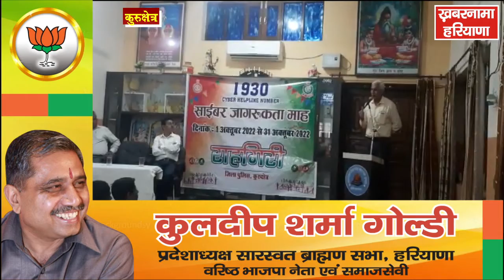गीता निकेतन विद्या मंदिर के विद्यार्थियों को साइबर सुरक्षा के बारे में दी जानकारी